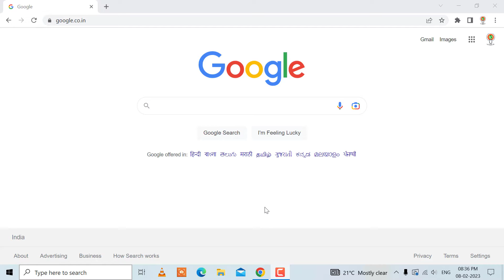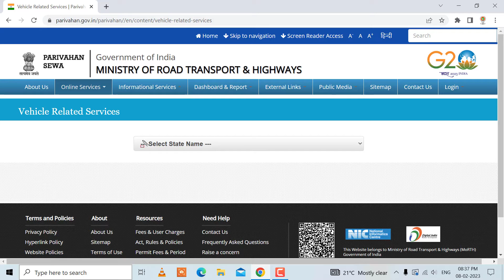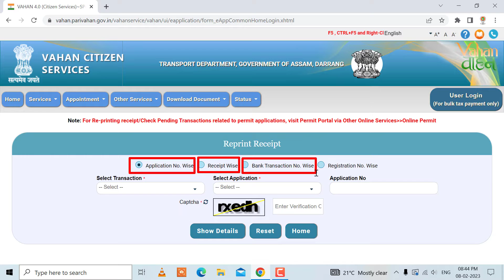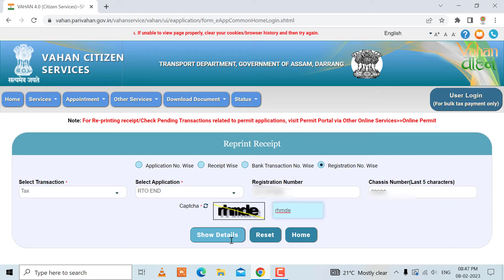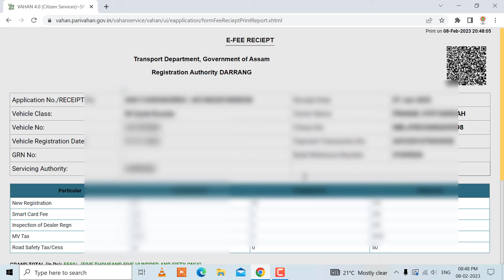How to download vehicle tax / registration fee payment receipt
Hello friends, in this video we are going to discuss on how to download vehicle tax /registration fee payment receipt. If you have applied for a vehicle registration and you have paid some fees and taxes at DTO/RTO office and you want the payment receipt then how to do vehicle tax receipt print.

If people wanted to know how to get vehicle tax receipt online, how to download vehicle tax payment receipt they can watch this video. You can also follow the following steps also.

2. Place the cursor on 'online services'.
3. Click on 'vehicle related services'.
4. Select your state.
5. select your RTO office and click on Proceed.
6. a pop up window will open click on 'proceed' here.
7. Place your cursor on 'status' then on 'Reprint Receipt/ Form' and then 'Reprint Receipt'.
8. Select 'Registration number wise'.
9. Select transaction as 'Tax', select application as 'RTO end'', enter registration number of your vehicle, enter last five characters of your vehicle chassis number then click on 'show details'.
10. Now your fees payment details will be displayed on the screen. click on the 'print receipt' to download the receipt and save it on your device.

Puma track suit
Dancing Cactus toy